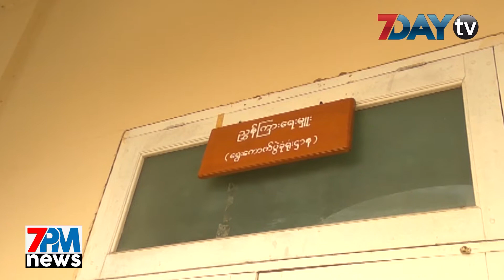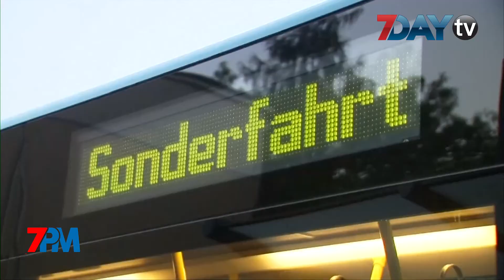7Day TV ရဲ႕ည၇နာရီတိုက္ရိုက္သတင္းထုတ္လႊင့္မႈ 7PM News